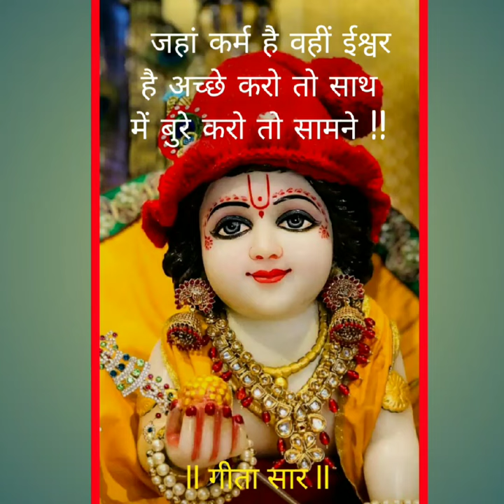गीता सार radhey radhey